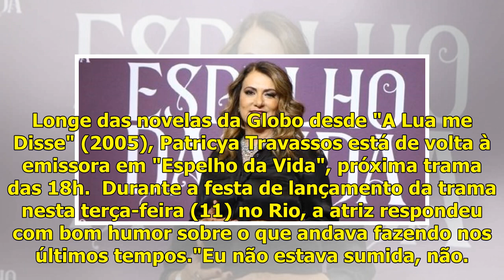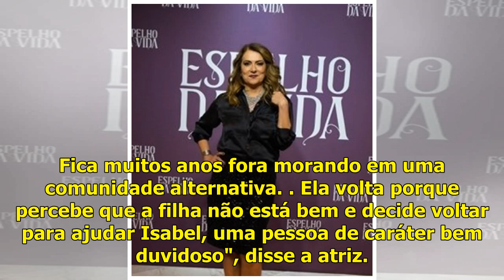Na Globo, Patricya Travassos brinca: "Eu nunca parei. Estava na Record"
Longe das novelas da Globo desde "A Lua me Disse" (2005), Patricya Travassos está de volta à emissora em "Espelho da Vida", próxima trama das 18h.  Durante a festa de lançamento da trama nesta terça-feira (11) no Rio, a atriz respondeu com bom humor sobre o que andava fazendo nos últimos tempos."Eu ...